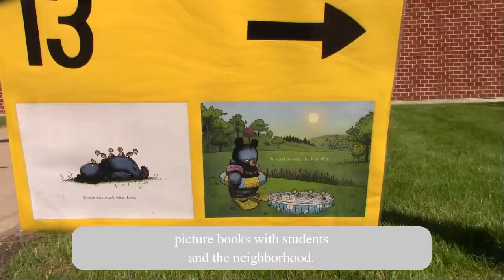Inside the Classroom: Pop Up Storywalk at Charles Reed ES, 05.05.2021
Kelly Hatzer's third graders are the first students to walk the new Pop Up Storywalk at Charles Reed Elementary School. The walk around the building was created by Learning Resource Director Sidney Minnick and Media Clerk Melissa Hanson.